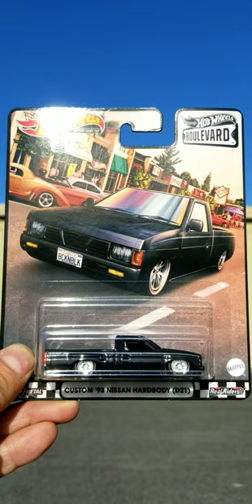Life-size HOT WHEELS '93 Nissan D21 Pickup Truck?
My '93 Nissan D21 Pickup Truck.